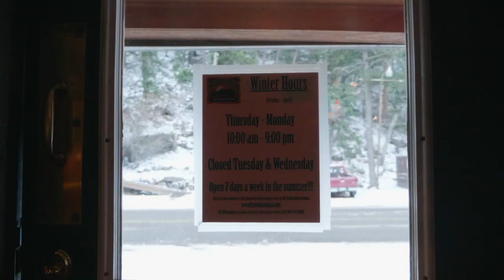Mish Edition Episode 5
In this episode: Will gets jealous of Dom, the crew sings some Mish themed karaoke, and Josh is the oldest new guy on staff.  Brett Dennen and SHEL perform.